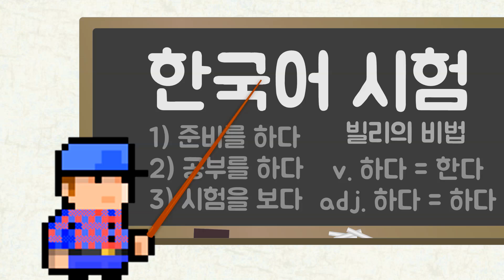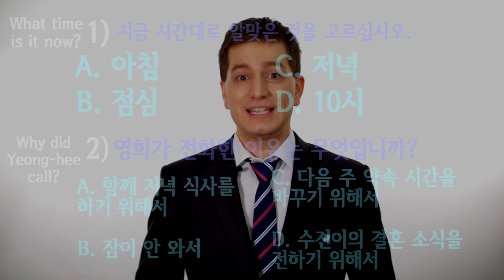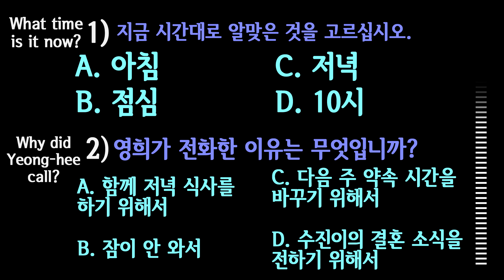Korean Test Practice with Billy [Ep. 7] – Intermediate Korean (Listening Practice)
Practice and prepare for the TOPIK and other Korean tests with these videos.

Here is the listening example:

영희야 오랜만이야. 괜찮아. 아직 10시도 안됐는데. 응. 방금 일 끝나고 집에 와서 아직 안 자고 있었어. 뭐라고? 수진이가 결혼한다고? 잘 됐다. 그럼 다음 주에 다 같이 봐야겠네. 그래. 난 평일 저녁이면 언제든 괜찮아. 응. 시간과 장소가 결정되면 다시 연락 줘. 고마워. 잘 자.

“Young-hee, long time no see. It’s okay. It’s not even 10 o’clock yet. Uh-huh. I wasn’t sleeping yet because I just finished work and came home. What did you say? Sujin’s getting married? That’s great. Then next week we’ll have to all meet up together. Okay. Any time’s okay for me if it’s a weekday evening. Yeah. Let me know when the time and date is set. Thanks. Good night.”